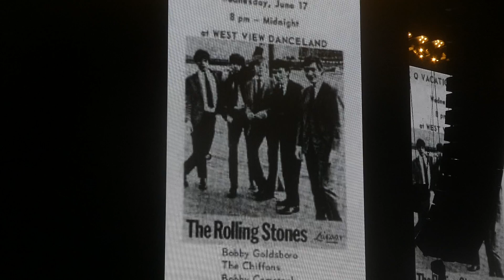"Paint It Black" Rolling Stones@Heinz Field Pittsburgh 10/4/21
Paint It Black, The Rolling Stones, Heinz Field, Pittsburgh, PA, October 4th, 2021; No Filter North American Tour